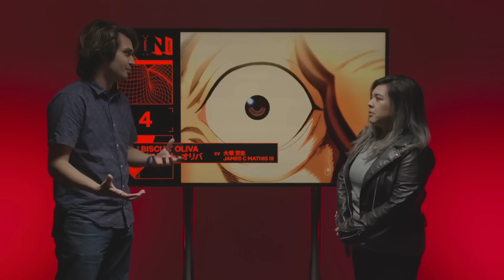Netflix x Anime Trending Ranking Reveal: BAKI (ft. The Anime Man & Akidearest)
He's one of the biggest BAKI fans ever. She's new to the show. Join The Anime Man and Akidearest as they sound off on their favorite BAKI characters and how you, the fans, voted.

Disagree with the rankings? Sound off in the comments!

Granted special entry into the Great Raitai Tournament, a poisoned Baki now faces fighters in China, where the next true Sea Emperor will be chosen.